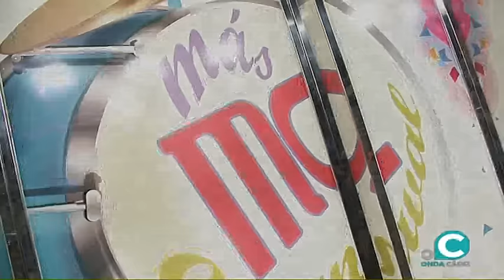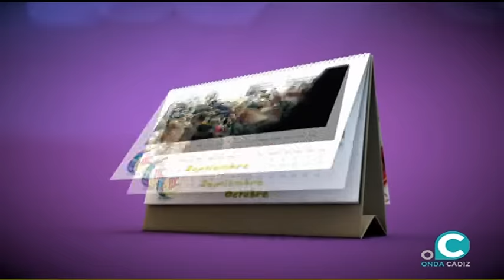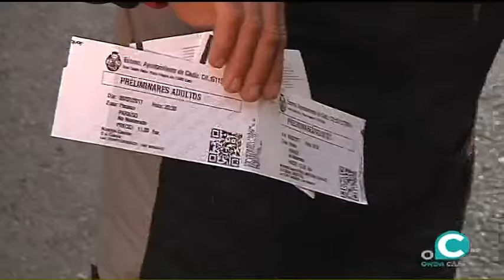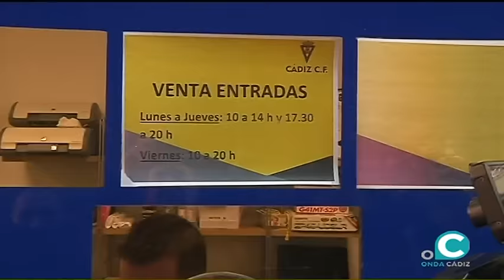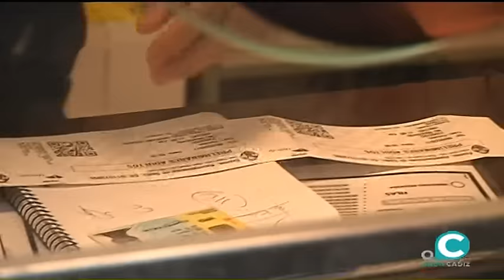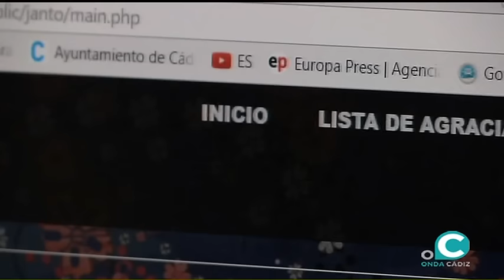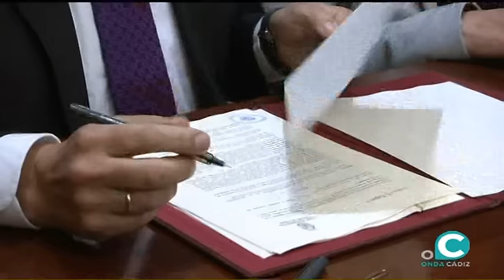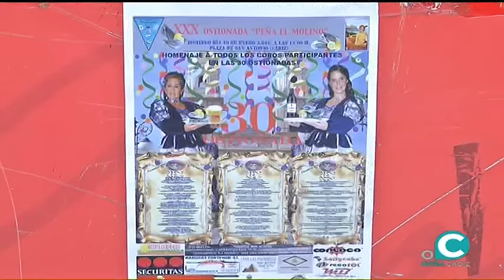MÁS CARNAVAL 17 01 17 1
MÁS CARNAVAL 17 01 17